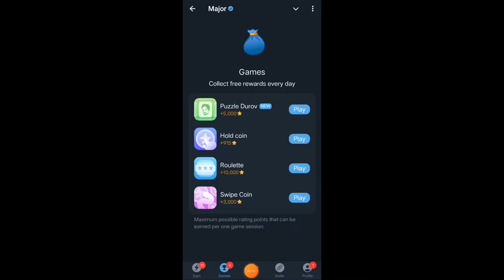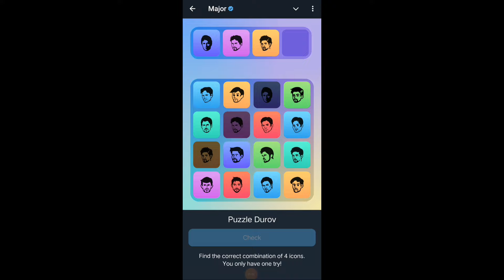7 November Major puzzle durov Solved Today | Major Daily combo card 7 November Major puzzle duro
7 November Major puzzle durov Solved Today | Major Daily combo card 7 November Major puzzle durov
7 November Major Puzzle clues
Major Daily Combo Card tips
7 November Durov puzzle solutions
7 November Major puzzle guide
7 November Combo Card tricks
Major puzzle Durov update
7 November Major Puzzle strategies
7 November Major card hints
Major puzzle Durov combo tips
7 November Major puzzle analysis
7 November Major Puzzle daily guide
Durov puzzle walkthrough November 7
Major Combo Card challenges 7 November
7 November puzzle Durov key clues
Major puzzle Durov 7 November
Major puzzle Durov today November 7
7 November major puzzle
7 November puzzle Durov
7 November major
7 November daily combo
7 November major puzzle solve